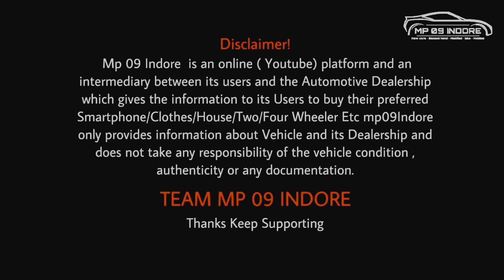Second hand pickup 2024 | Tata ace | ashok leyland | bolero pickup | second hand loading gadi Indore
Address:- Sundram Complex,
Bhanwarkua Main Road, Indore

Video Topic -/

Indore loading bazar
indore pickup vlog
Mahindra pickup for sale
second hand pickup for sale
second hand loading gadi Indore
second hand pickup Indore
12 chakka truck second hand,
14 chakka truck second hand,
eicher truck second hand,
pickup truck second hand for sale,
mahindra bolero maxi truck plus second hand,
second hand mahindra mini truck,
mahindra jeeto mini truck second hand,
mahindra truck second hand,
second hand ashok leyland truck,
ashok leyland truck second hand price,
second hand ashok leyland mini truck,
Indore car bazar,
second hand bolero pickup,
commercial gadi indore,
commercial vehicle for sale Indore,
second hand commercial vehicles for sale,
second hand commercial vehicles in indore,
used commercial vehicle in indore,
indore commercial vehicle,
indore loading gadi,
used bolero pickup for sale,
used bolero pickup,
used bolero pickup indore,
bolero pickup for sale,
bolero for sale,
pickup for sale